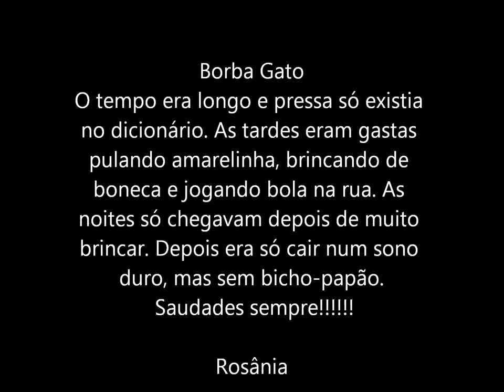Vilarejo (Borba Gato)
Imagens de Borba Gato